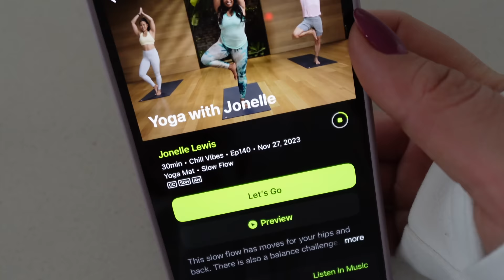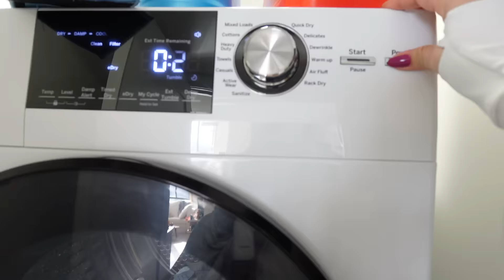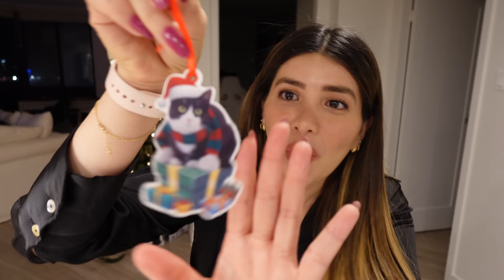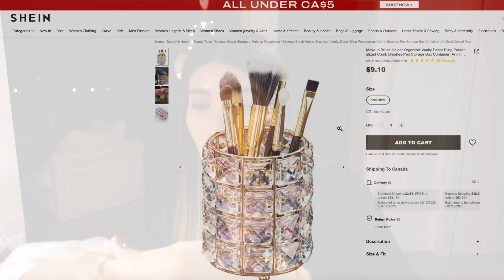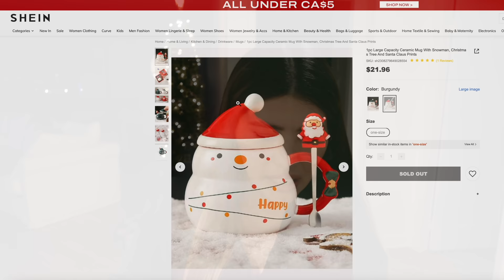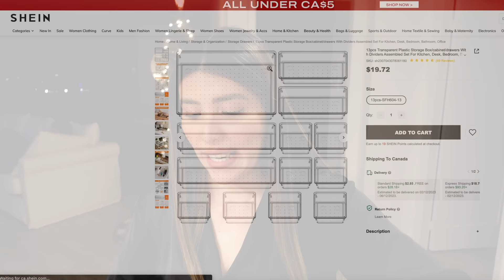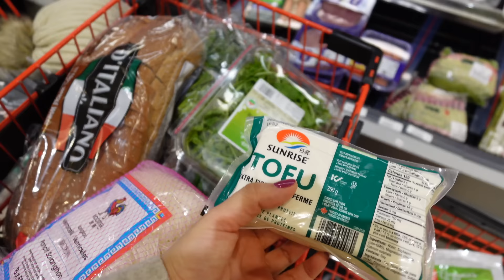VLOG・Eligiendo mis NUEVOS LENTES👓asi preparo mi JUGO Verde🍏Haul Navideño de SHEIN⭐VaneVane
Hola mis hermosas fabulositas 🤩 espero que esten teniendo un feliz viernes y que su fin de semana sea hermoso y tranquilito. Hoy les traigo un videito vlog que espero les guste y las entretenga. Gracias de antemano por estar presentes en este video vlog.

xoxo

VaneVane
✸┈・Haul de SHEIN・┈✸

┇1) Cute Black Cat Christmas Tree Pendant ID  23495186

┇2) Food Design Fridge Magnet (ICE CREAM) ID 17292326

┇4) 1pc Large Capacity Ceramic Mug With Snowman ID 22660108

┇5) 1pc Christmas Decoration Resin Wind Lamp ID 20730556

✸┈・SKINCARE mencionado en el videito・┈✸
✸CUPON EN YESSTYLE:  FABULOSITY22

✸┈・Maquillaje mencionado en el videito・┈✸
1) romand - Nu Zero Cushion - 23

2) MAKE UP FOR EVER
HD Skin Smooth & Blur Undetectable Under Eye Concealer TONOS 2.0R y 1.4Y

3) MAKEUP BY MARIO
SoftSculpt Transforming Skin Enhancer - LIGHT MEDIUM

4) Hourglass
Mini Ambient Lighting Blush Color: Luminous Flush

6) Rare Beauty by Selena Gomez
Brow Harmony Flexible Lifting and Laminating Eyebrow Gel

7) Charlotte Tilbury Luxury Eyeshadow Palette - PILLOW TALK

11) Charlotte Tilbury
Matte Revolution Lipstick - Super Nudes Collection Color: Super Model

12)  PERFUME: Yves Saint Laurent Black Opium Le Parfum
﹒ 10)  PERFUME: Yves Saint Laurent Black Opium Le Parfum

1) Dónde vivo? Ottawa- Canadá
2) De dónde soy? Guayaquil- Ecuador
3) Que esmalte llevo? Essie Gel Couture nail polish - 319 "Wilder than I seem"